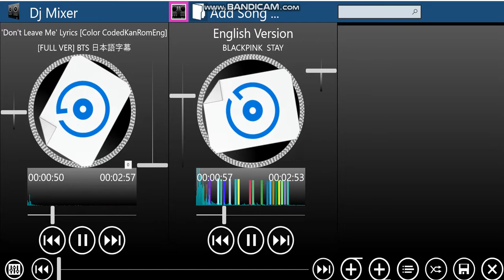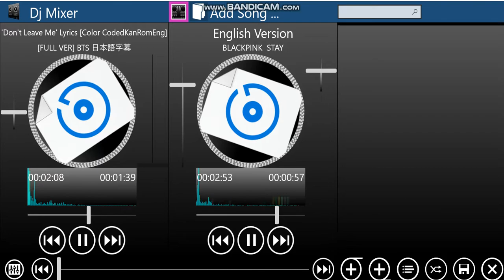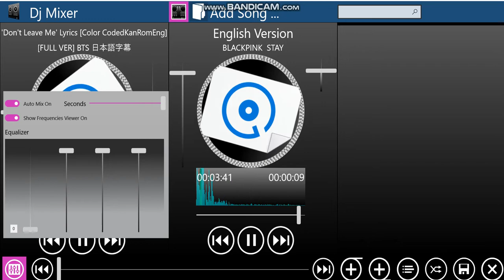BTS VS Blackpink - part 2 Cute or deeper